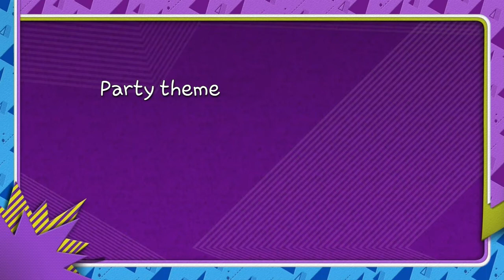Paps Birthday.mp4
Happy Birthday! We love you!